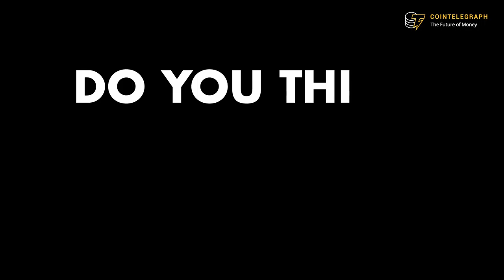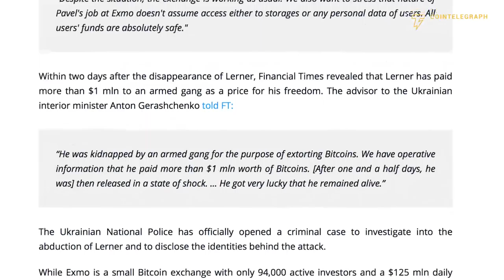Altcoin Highlight | Are Privacy Coins Better than Bitcoin?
Libertarians love them, governments are scared of them. Monero, Dash, Bytecoin, Verge, Zcash and many other cryptocurrencies thrive based on their ability to keep you and your money completely anonymous.